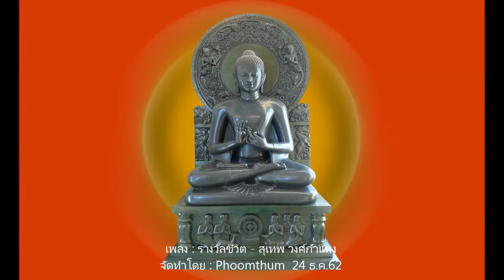เพลงรางวัลชีวิต ขับร้องโดย คุณสุเทพ วงศ์กำแหง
เนื้อเพลงรางวัลชีวิต
 ขับร้องโดย คุณสุเทพ วงศ์กำแหง

พระพุทธองค์ท่านทรงสอนเรื่องเวรกรรม
คนไหนใครทำกรรมเคยก่อเอาไว้อย่างไร
ก่อนนั้นเคยทำกรรมไว้ชาติใด
ชาตินี้ต้องได้รับกรรมที่ทำก่อนนั้น

ตัวฉันคงทำแต่กรรมซ้ำอยู่เสมอ
ชาตินี้จึงเจอเวรกรรมเก่าเข้าย้อนผูกพัน
ปวดร้าวตรอมตรมขื่นขมอนันต์
ทำดีสารพันรางวัลที่ได้ก็คือเคราะห์กรรม

โธ่เอ๋ยพระเจ้าไม่เคยปราณี
ในชาตินี้ทำดีไม่เคยก่อกรรม
หวังให้ผลบุญได้น้อมนำ
ล้างเวรที่เคยทำแต่ชาติปางก่อน

สิบนิ้วประณมสวดมนต์พร่ำบ่นบูชา
กุศลทำมาจงนำข้าสิ้นเวรดั่งวอน
หากแม้นชีวีสิ้นลับดับมรณ์
เวรกรรมทุกชาติก่อนบรรเทาผันผ่อนอย่าตามซ้ำเลย